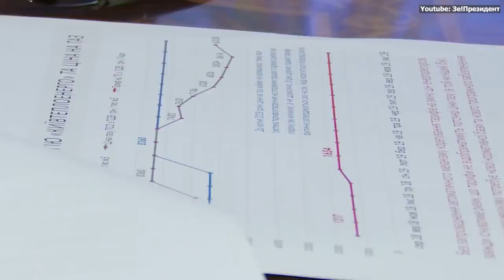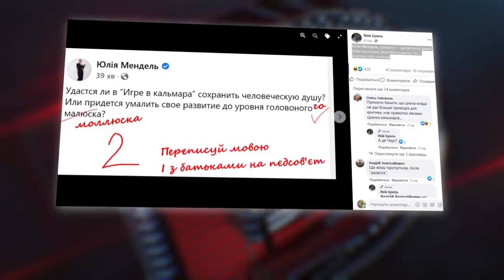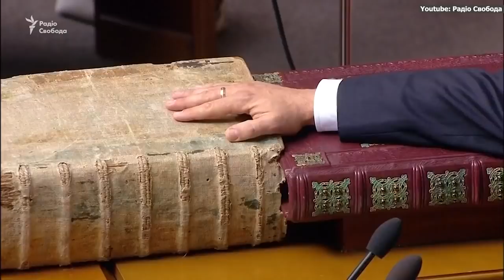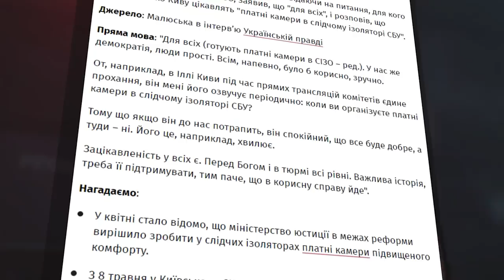Зе! цензура, гра в кальмара народу, лысый хрен Кива | МІНІСТЕРСТВО ПРАВДИ